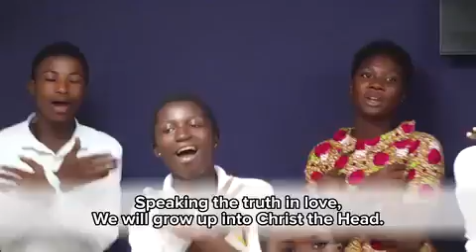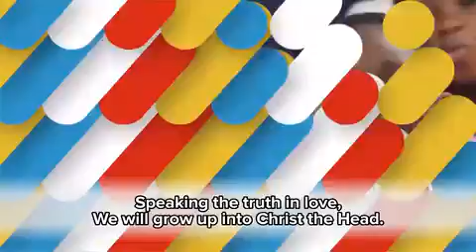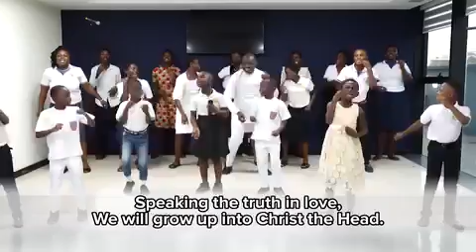Methodist Sunday School Theme Song for 2024